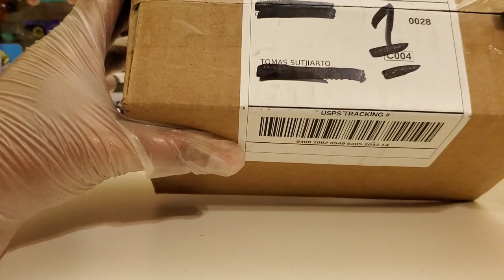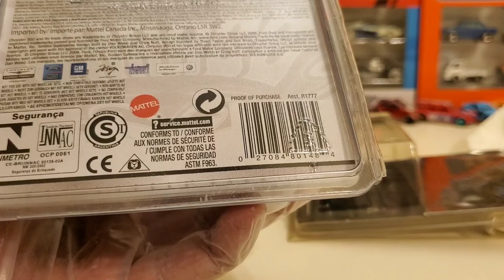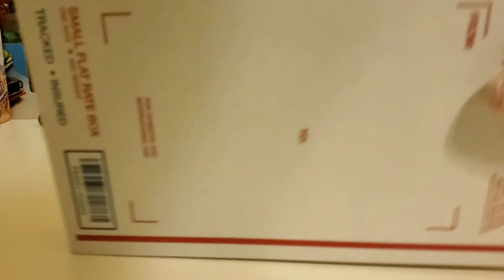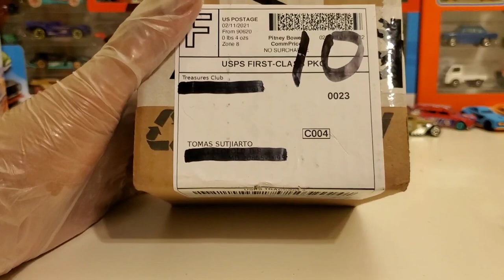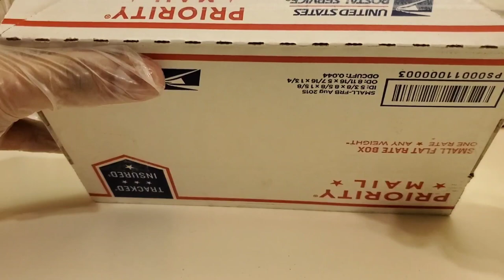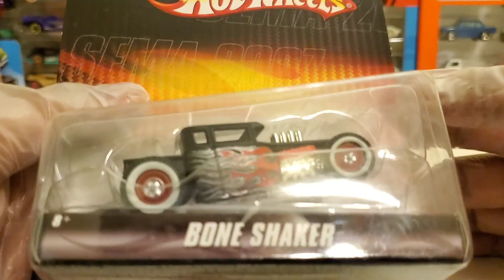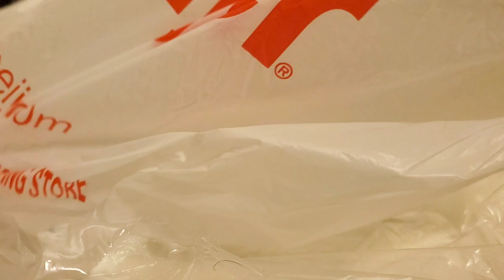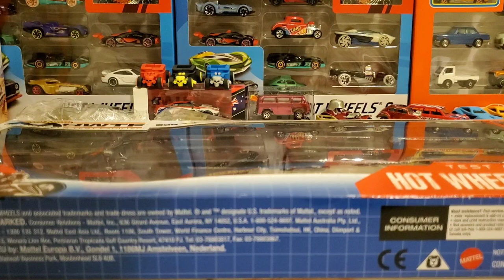Simpanan Boss-Boss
kali ini kita Unboxing barang2 yang banyak diminati para kolektor khususnya boneshaker.  kenapa boneshaker adalah pilihan yang tepat untuk dikoleksi karena kita seperti investasi karena harga boneshaker jarang sekali jatuh akan tetapi malah terus menanjak dari tahun ketahun karena banyaknya muncul kolektor2 baru yang berduit.
ok langsung saja simak video lengkapnya.
tetap jaga diri dan kesehatan ya.